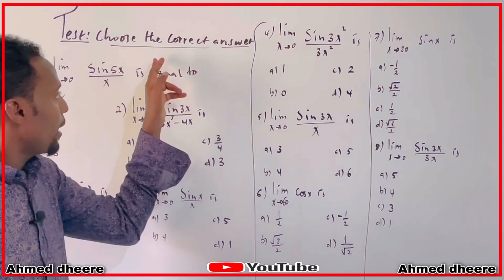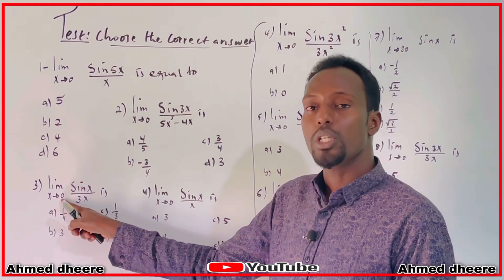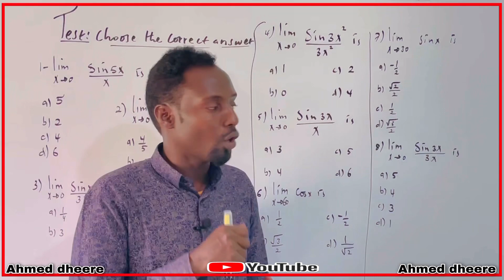Form four maths:limits